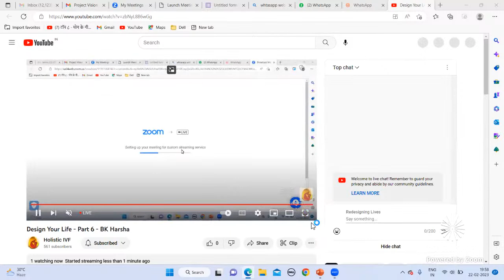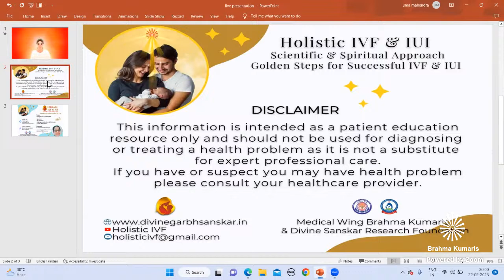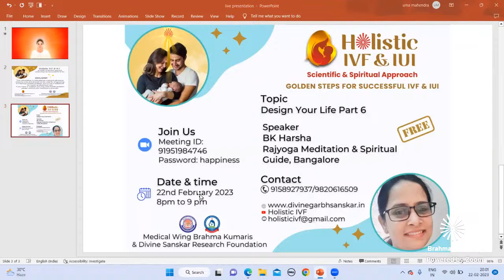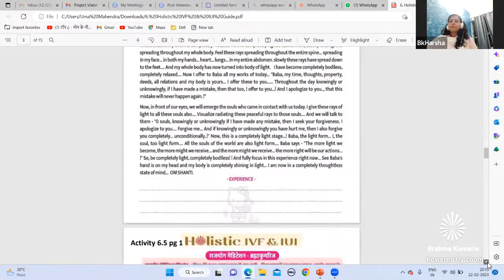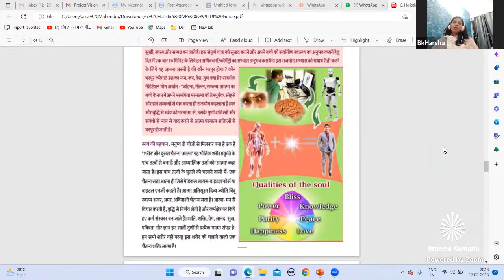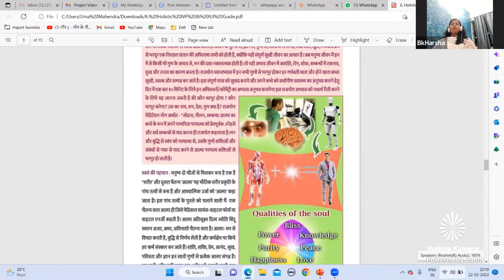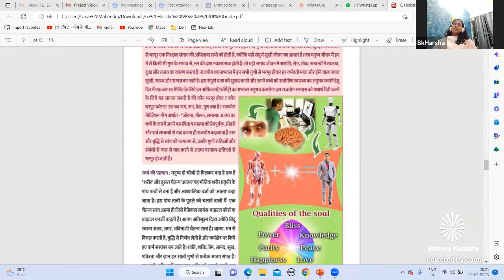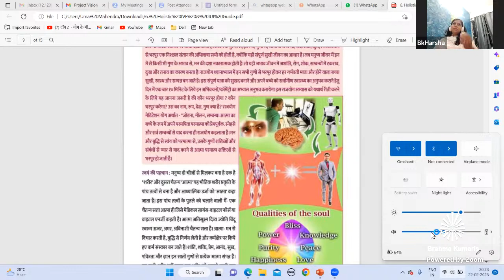Copy of Design Your Life - Part 6 - BK Harsha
Holistic IVF | IVF Success

🔅Design Your Life - Part 6🔅

➡️ 22 February 2023, 8.00 PM

➡️ Live on Zoom & YouTube

🌷 Speaker 🌷
🔸BK Harsha, Bangalore

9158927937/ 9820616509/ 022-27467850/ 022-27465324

Daily Online Sessions
Mon - Sat : 8.00 to 9.00 PM

BK Dr Shubhada Neel &
Holistic IVF Team